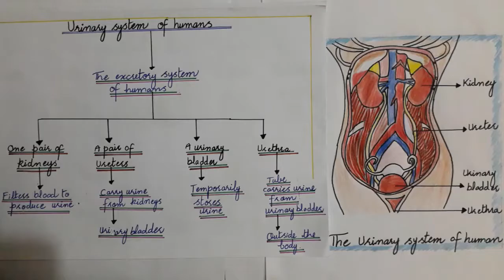10 Bio B01L07 03 Human Urinary System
10 Bio B01L07 03